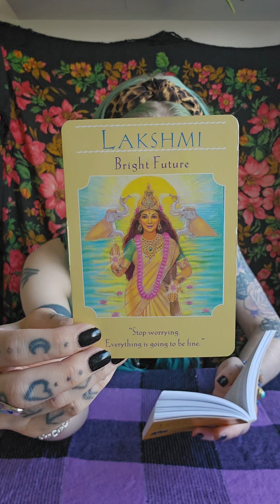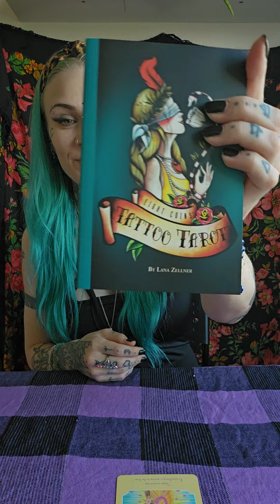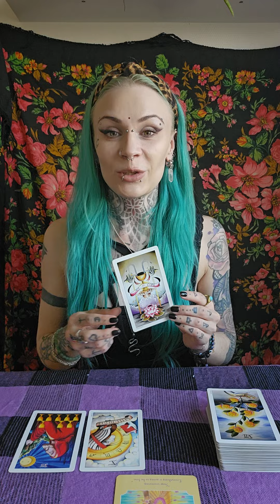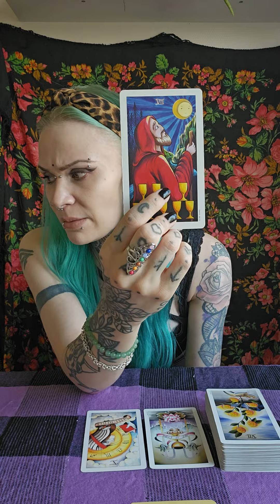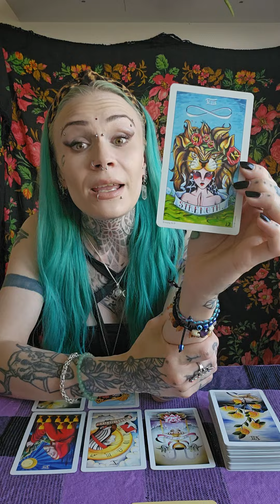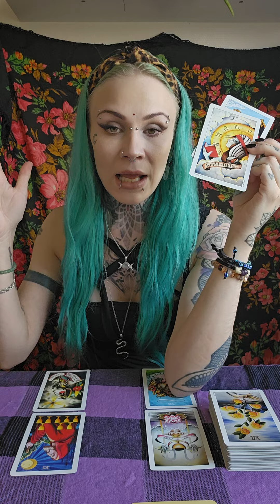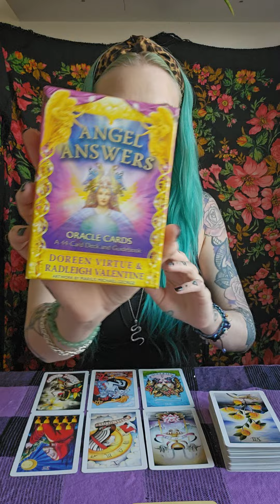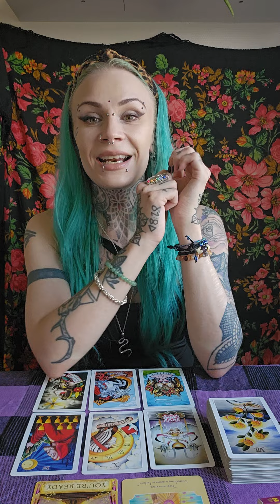🌱🌸 MAAMERKIT Heinäkuu 2024: Sun Rukouksiisi On Vastattu 🌸🌱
✨Ohjeet henkilökohtaisen tarottulkinnan tilaukseen:

15 minuutin tulkinta / 40 €

Käytän vain yhtä pakkaa, sopii yhden aihealueen yleiseen/pintapuolisempaan tutkiskeluun.

20 minuutin tulkinta / 50 €

30 minuutin tulkinta / 65 €

45 minuutin tulkinta / 95 €

Kaksoisliekki- tulkinta / 45€

Miksi teidät on tuotu yhteen? Mitä on välissänne? Kuinka parantaa yhteys?
 7 kortin tarot-tulkinta kaksoisliekeille, sielunkumppaneille ja kaikiin sielujen välisiin yhteyksiin johon toivot valaistusta.

12 kuukauden tulkinta / 70 €

12 + 12 kortin tulkinta tuleville 12 kuukaudelle, voidaan katsoa mihin aikaan vuodesta vain tuleva vuosi eteenpäin, kaksi korttia jokaiselle kuukaudelle.

Maksu tapahtuu pankkisiirrolla tai MobilePaylla. Maksutiedot saat minulta paluuviestinä sähköpostitse ja valmiin luennan saat tavallisesti 2-10 päivässä maksun saapumisesta.

Kyselyt ja hoputtamiset ei nopeuta luentasi valmistumista sekuntiakaan, ainoastaan tuhlaa meidän molempien aikaa. Annathan minulle työrauhan.

Tulkinnat kuvaan videotallenteelle ja saat minulta siihen yksityisen videolinkin jota pääset katsomaan muutaman kuukauden ajan jonka jälkeen se poistuu, joten kehotan tekemään muistiinpanot tulkinnasta tai lataamaan videon omalle laitteelle.

Tulkintatilaukset VAIN sähköpostitse! Ei koskaan sosiaalisen median kautta.

Siunausta kauniit örvelöni. 💜🌙